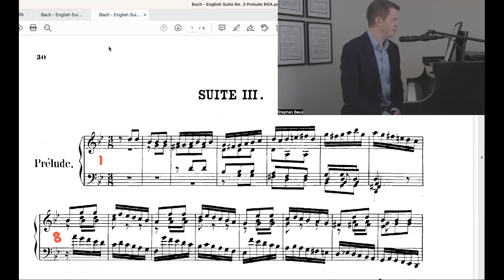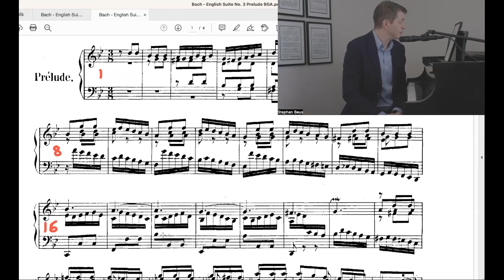Bach - Prelude from English Suite in G minor, BWV 808 (taught by guest artist Dr. Stephen Beus)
This 57-minute video lesson explores an in-depth look at the Prelude from J.S. Bach’s English Suite No.3 in G minor, BWV 808. Renowned concert pianist and professor at Brigham Young University, Dr. Stephen Beus, will walk us through this piece, with areas of focus including developing better touch and sound, an in-depth explanation of style and considerations to make when playing the music of J.S. Bach, the importance of understanding instrumentation in the baroque era, how to develop fluid and clear ornamentation, rhythm and pulse, interpretation, voicing, the concept of orchestration and how this can apply to a keyboard work (and how it affects the performer’s choices with voicing and shaping), and many other concepts to help you become as efficient as possible in your practice sessions.

View Josh's new FREE webinar training, "10 Unusual Tips To Take Your Playing To The NEXT LEVEL!"

View Josh's premiere course, ProPractice Lifetime Access, and get instant access to every previous and future ProPractice video, forever!

View the VIP MasterClass Series here, featuring videos not seen on YouTube

To download Josh's FREE ProPractice video pack (which he released at the beginning of the COVID-19 quarantine to help pianists continue to develop their skills in the possible absence of regular piano lessons) containing full-length ProPractice tutorials in all levels of study (Early Beginner, Mid-Late Beginner, Intermediate, and Advanced levels)